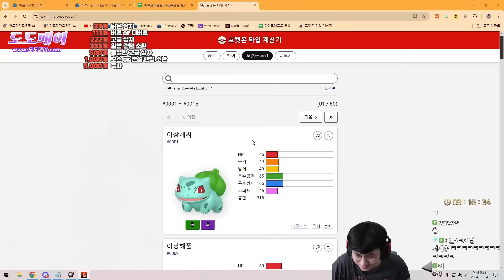네 유저님 그건 유감이고요 ^^ [해초마을]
아프리카TV 오아 방송국